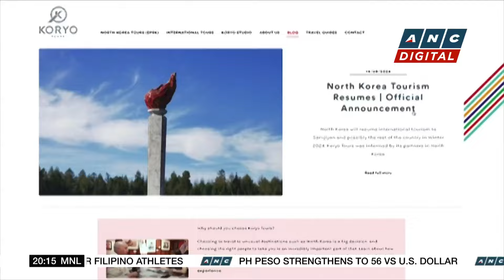ING Bank: BSP rate cut a brave decision, also not a one-and-done | ANC